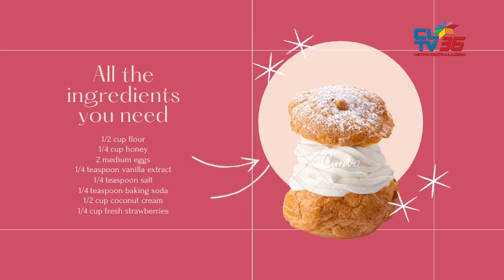CLTV36 Berry Cream Cheese Pie & Walang Sabit Salon